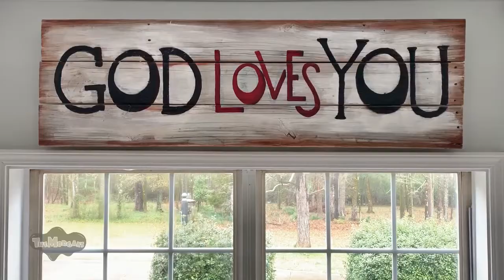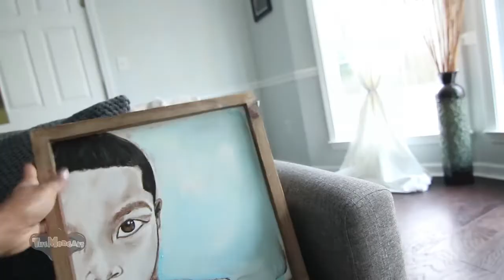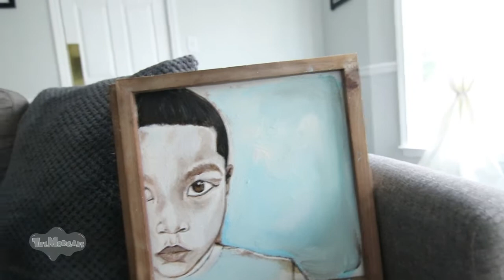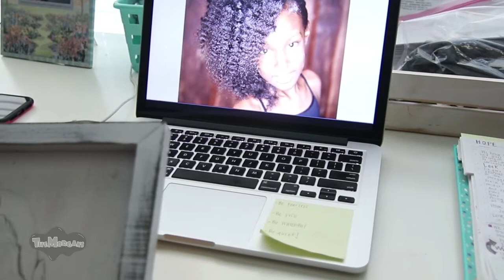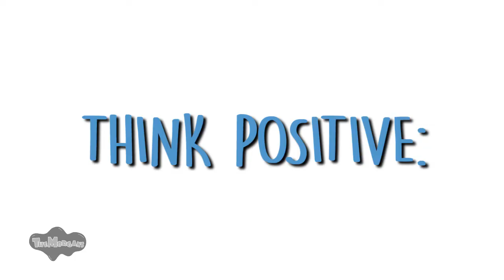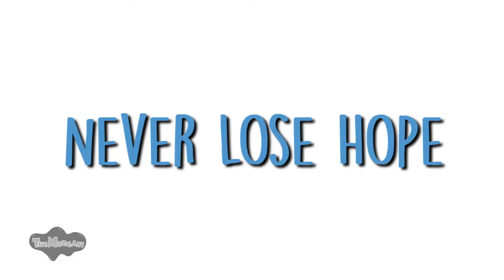HOPELESS SITUATIONS | WHAT DO YOU DO?? | 3 TIPS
This video is for anyone who might be in a tough place. What do you do when you feel helpless? This video will help!

  GOD   |    LOVE    |    FAMILY